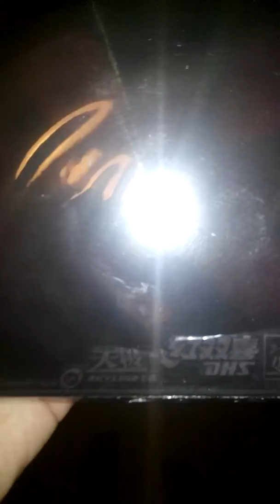Review Dhs TG3 national blue sponge from prott.cc